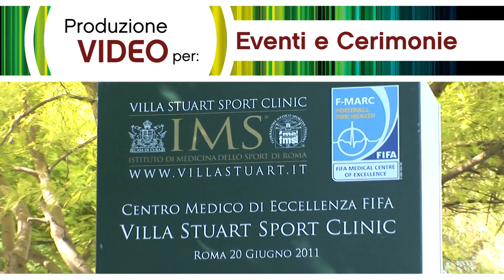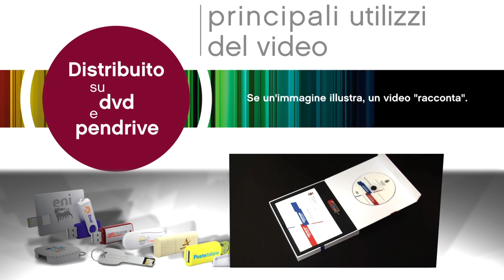INVIDIO - VIDEO FILMATI PROMOZIONALI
- PRODUZIONI VIDEO SPOT FILMATI PROMOZIONALI PUBBLICITARI AZIENDALI ISTITUZIONALI PROFESSIONALI ROMA LATINA FROSINONE RIETI VITERBO PERUGIA TERNI PESCARA L'AQUILA MARCHE LAZIO UMBRIA TOSCANA INVIDIO